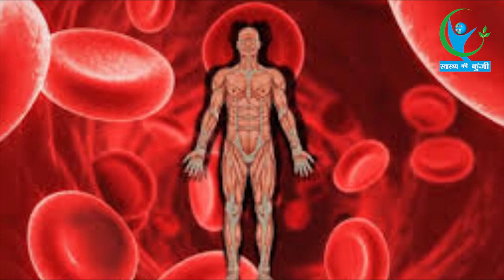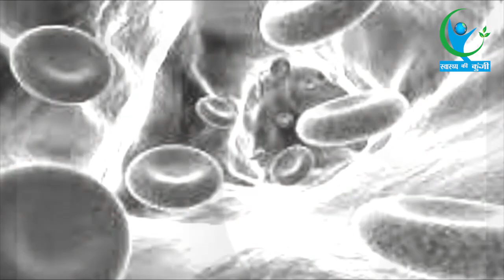खून की कमी से हैं परेशान तो करें इस फल का सेवन... | Health Tips